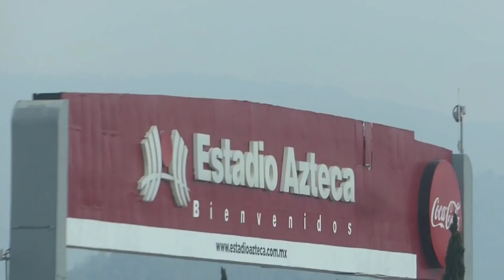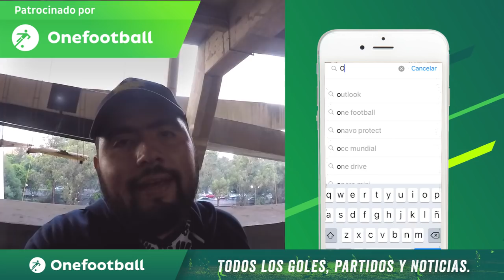EMPATE A LO AMÉRICA - CLUB AMÉRICA 2 VS PUMAS 2 NOESCLASICO - Vlog #93 - Del Crema Soy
El américa recibió a los pumas en la cancha del estadio azteca en la fecha 7 del apertura 2018, el partido empezó con mucha intensidad y debido a un error en la defensa azulcrema antes del minuto el equipo felino anoto el primer gol, posteriormente las águilas comenzaron a tomar el dominio del encuentro y con un golazo de Oribe Peralta empataron pero la expulsión de 2 jugadores complico el partido para los coapa. pumas se puso al frente de nuevo pero con el característico empuje las águilas rescataron el empate en el ultimo minuto con un gol de henry martin
LAfractura del jugador de pumas fue como el Karma le cobro factura con una lesion, ahora America enfrentará a dorados en la Copa MX